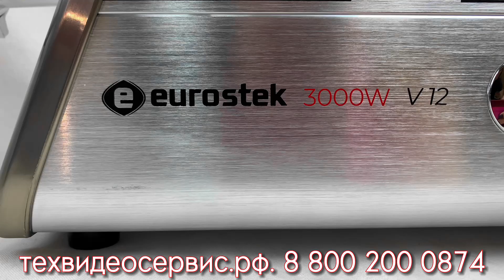Мясорубки EuroStek As01 М